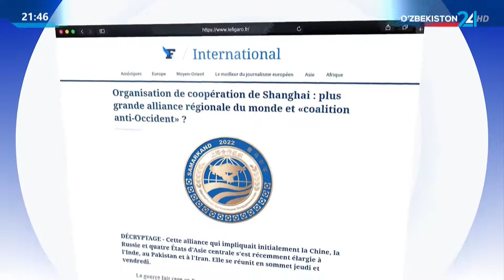Ахборот 24 | ШҲТ саммити доирасидаги тадбирлар хориж ОАВда кенг ёритилмоқда